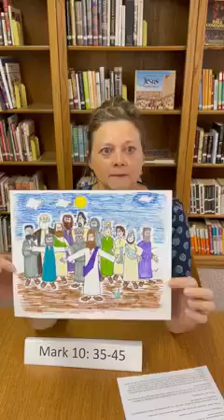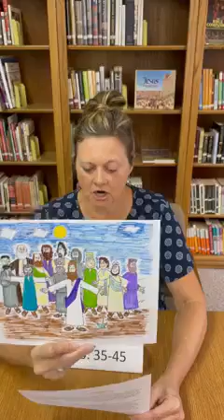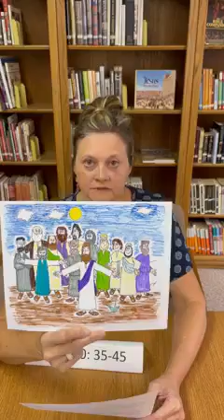Children's Message 10/13